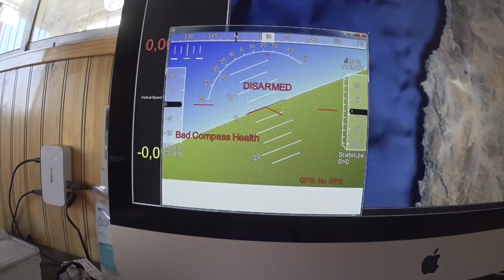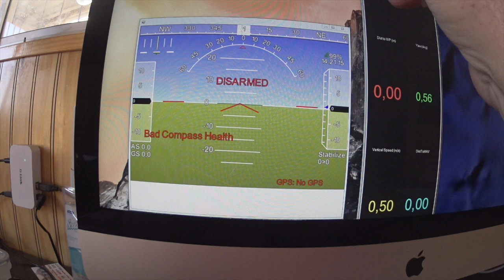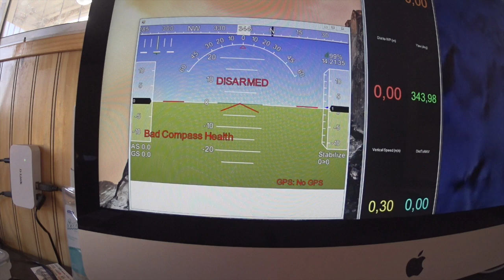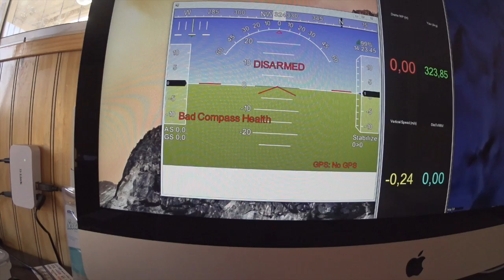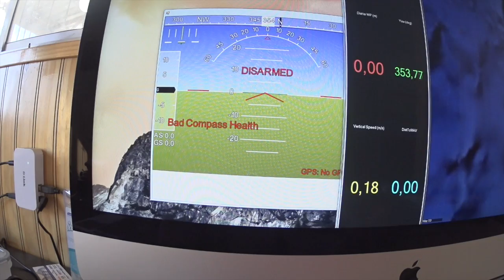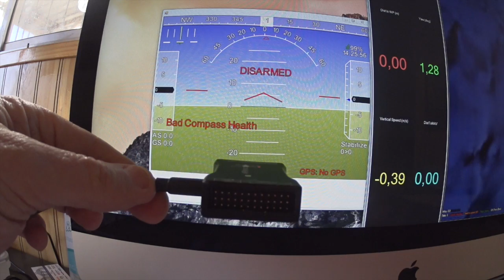APM PRO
APM PRO Compass Calibration